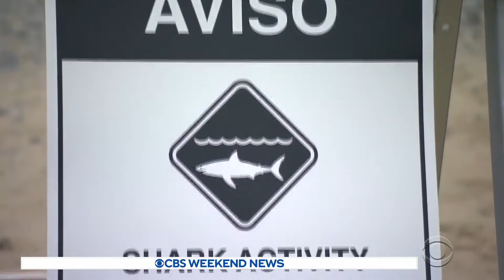여름 바다 상어와 공존이 가능한가?!